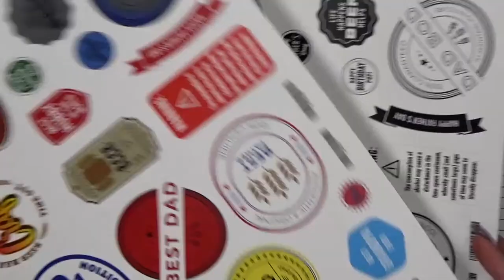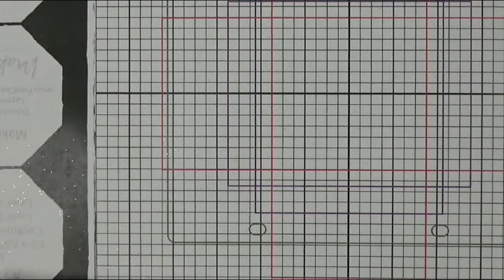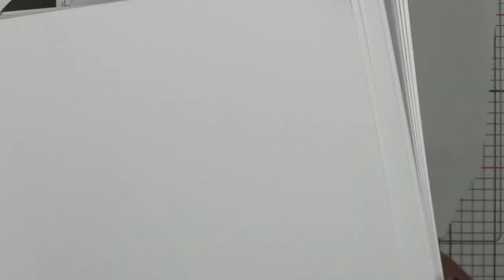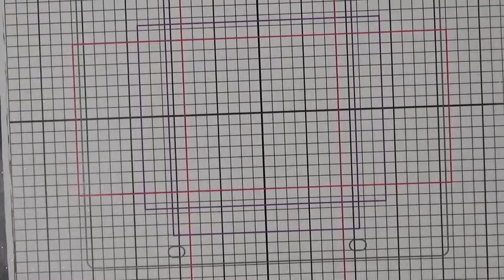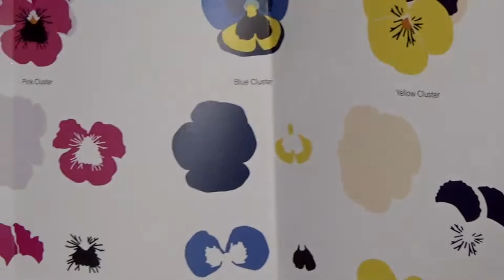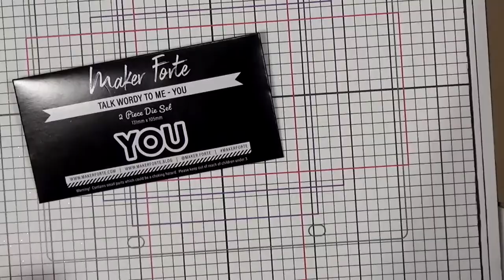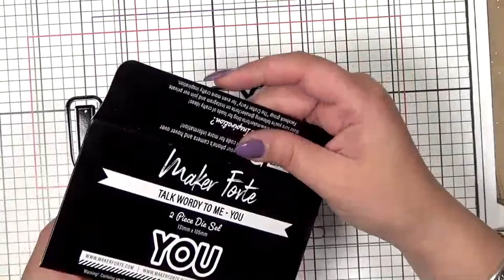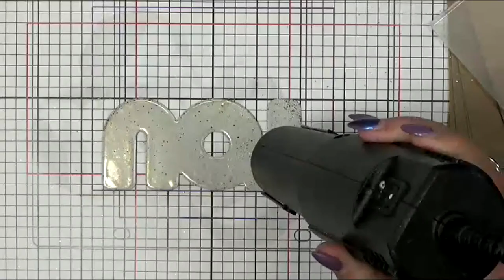LYS How to stretch your background stamps + FREE INK PAD FOR ALL